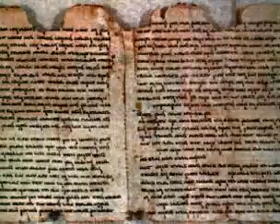Psicologia de la nueva era